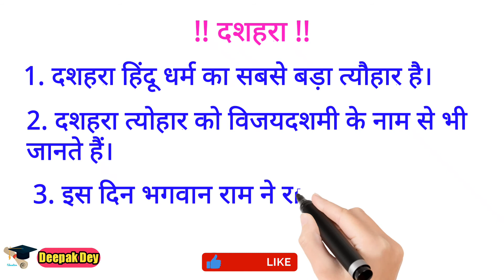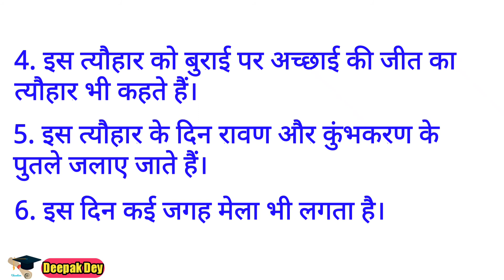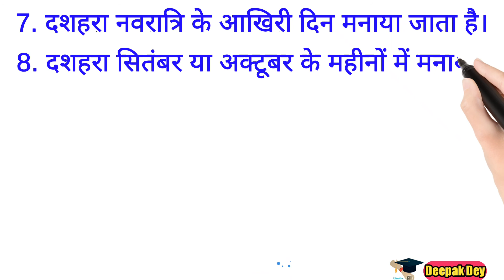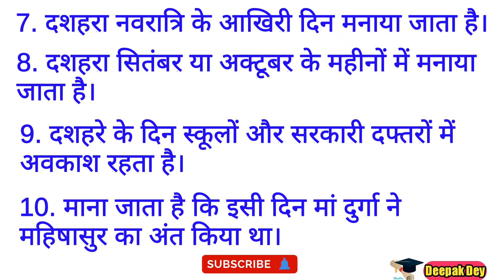10 LINES ON DUSSEHRA IN HINDI/ESSAY ON DUSSEHRA IN HINDI/DUSSEHRA ESSAY/दशहरा पर 10 लाइन निबंध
Hello Friends,
Deepak Dey

In this Video, We will learn Easy,Simple and Best 10 Lines Essay Writing (Best Handwriting in Hindi)

dussehra essay in hindi 10 lines
dussehra essay in hindi 15 lines
dussehra par nibandh
dussehra par nibandh english mein
dussehra par nibandh 10 line
ten lines on dussehra
10 lines essay on dussehra in english
10 lines on dussehra,
ten lines on dussehra in hindi,

#10 linesondussehra
essay on dussehra in Hindi

@Deepak Dey